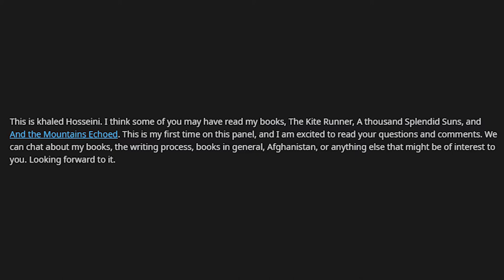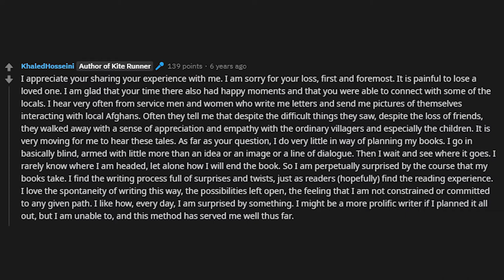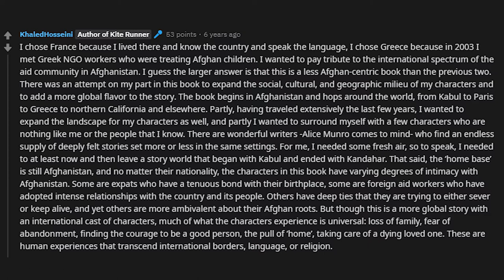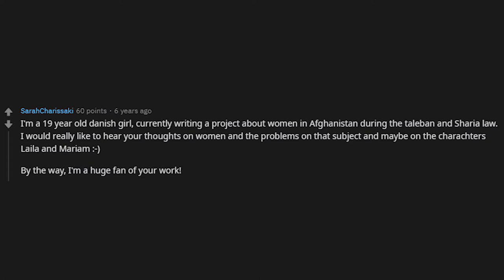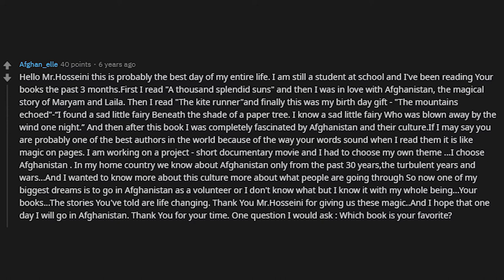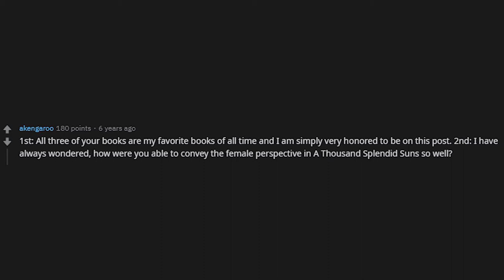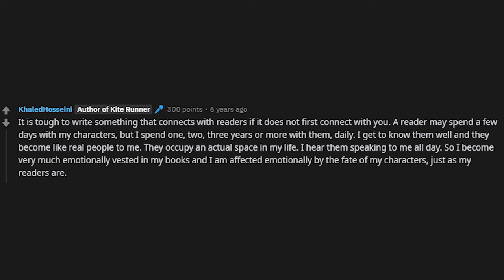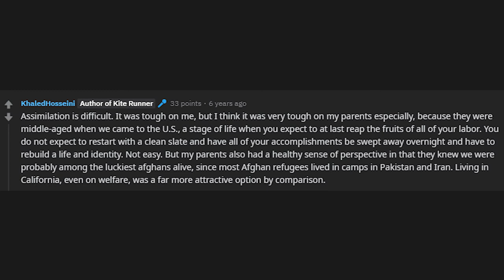The Kite Runner Author Khaled Hosseini Answering Popular Fans' Questions